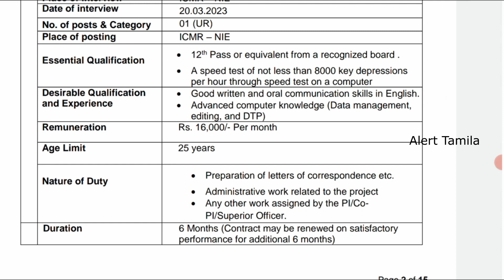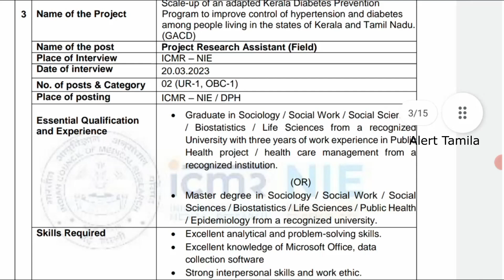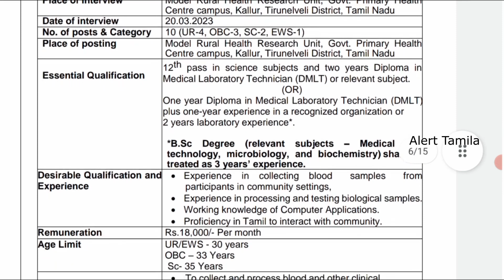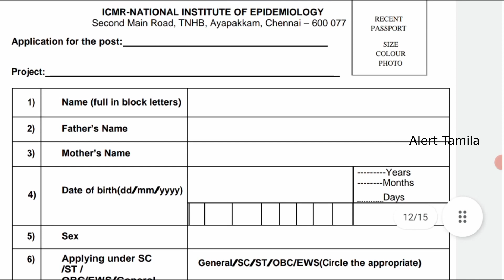New Government Jobs 2023 in tamilnadu govt jobs 2023 Railway Jobs 2023 Post office RRB TTR Vacancy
No Exam Railway Jobs 2023 Government Jobs 2023 in tamilnadu govt jobs 2023 tn govt jobs RRB TTR TTE RRB job vacancy 2023 ssc notification 2023

10th pass govt jobs 2023

10ஆம் வகுப்பு, 12ஆம் வகுப்பு , டிகிரி முடித்தவர்கள் விண்ணப்பிக்கலாம். முழுவிவரம் பார்த்தபின் விண்ணப்பிக்கவும்.

Clerk & office assistant jobs 2023

office assistant & clerk recrutiment 2023

last date march 2023

GDS/postman/postmaster
Anganwadi vacancies